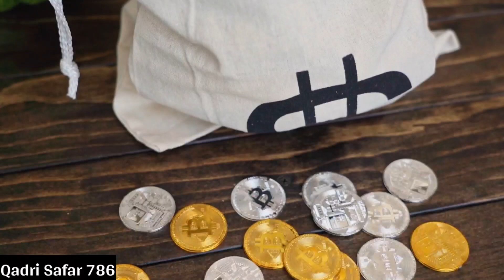Ek Gilas Pani per Subhanallah padhakar Pi Lo Daulat hi Daulat Hogi||Daulat ka wazifa//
aaj ke is video mein Ham aapko bataenge Ek gilas Pani per Subhanallah padhakar Peene ke fayde Daulat ka wazifa